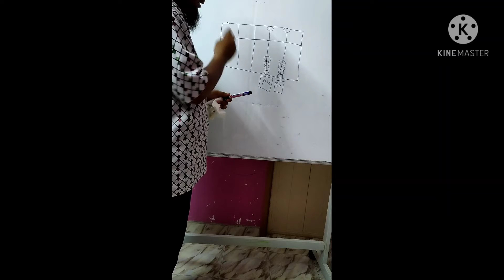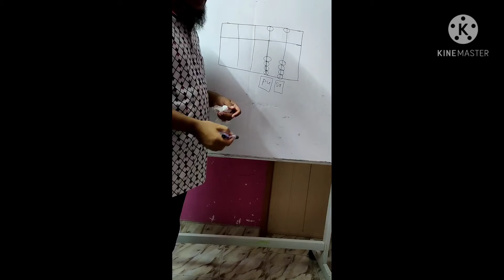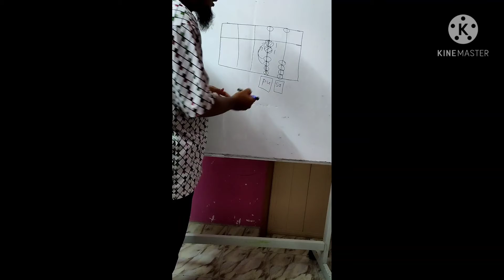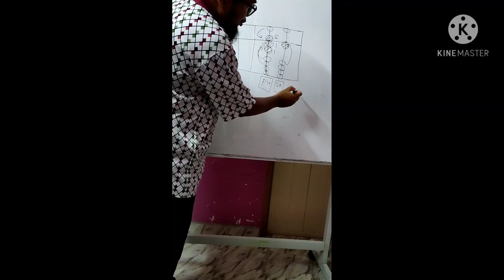Abakus : Kiraan nilai digit di puluh